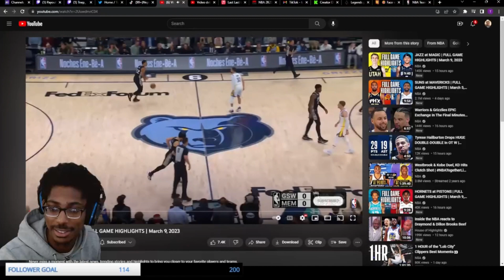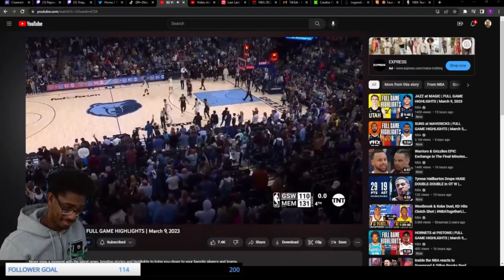Warriors at Grizzlies | NBA FULL GAME HIGHLIGHTS REACTIONS | March 10th, 2023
In this video I will be reacting to the game between the Memphis Grizzlies and the Golden State Warriors. In this game we see a couple highlight plays and you will hear my reaction. If you like the video hit the like button, comment what you liked about it, and subscribe to the channel so you could be on the lookout for more videos coming soon.